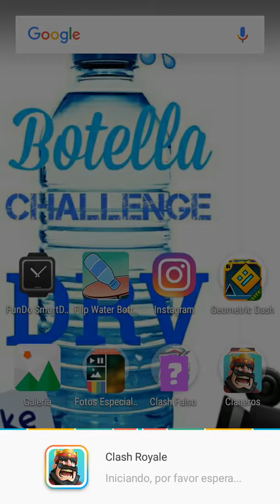Abriendo 2 cofres de clan!!!! Se acabó la BUENA suerte.